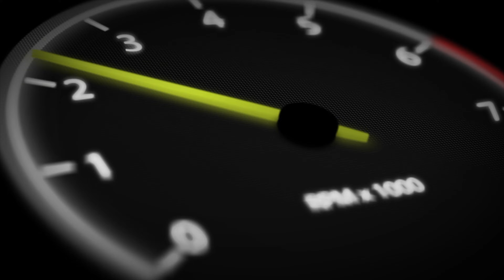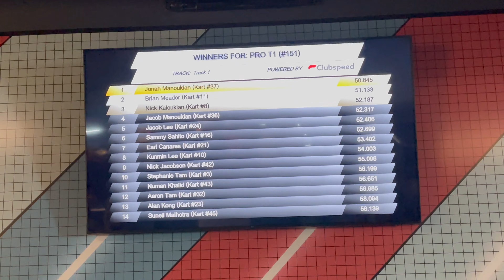Supercharged Entertainment in Edison NJ, POV in 4K I GoKart Racing (Track 1)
My impressions of Track 1: The karts are comfortable and have a good feel. The speed is decent and with the track layout, it never feels like you are slowing down. They pipe in an engine sound behind the seat which is actually nice as it gives you an idea where your throttle is positioned. Track 1 is somewhat technical and offers a goods driving line. I was very happy with the "boost button" which you can use twice per race. This was a very fun addition to the normal karting experience.

► If you like our videos and want to check out a few of our favorite racing channels on Youtube, we're going to link them below. Donut Media, 1320 Video, Chris Fix, Throttle House and Savage Geese.

Chapters:

Intro 00:00
Pre Race 00:31
Warm Up Lap
STRAT 02:48
Pass 1&2 03:55
Pass 3 04:20
Pass 4 04:30
Pass 5 04:45
Pass 6 05:33
Pass 7 06:00
Pass 8&9 07:13
Pass 10 08:00
Post Race 08:10
Standings 08:30